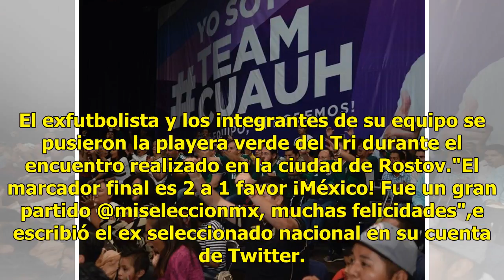Cuauhtémoc Blanco se pone la verde contra Corea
Ciudad de México.- Cuauhtémoc Blanco, candidato a la gubernatura de Morelos por la coalición Juntos Haremos Historia, hizo un alto en su campaña para ver por televisión el partido de México contra Corea del Sur en el Mundial de Rusia. El exfutbolista y los integrantes de su equipo se pusieron la pla...